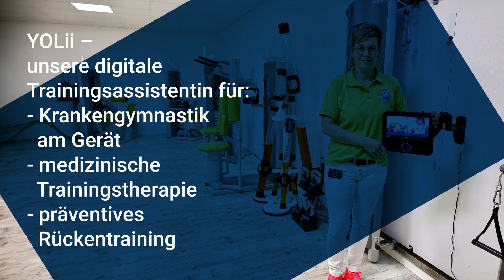Praxis für Physiotherapie Anja Wichern in Sittensen / mit Vertonung